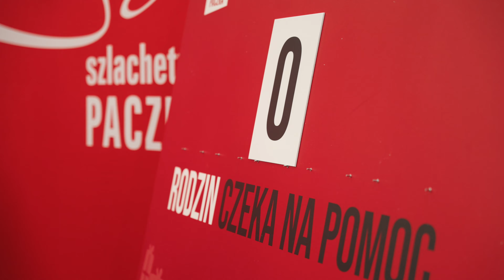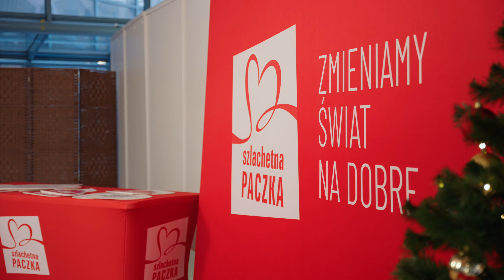Kulisy studia [🔴LIVE] podczas Weekendu Cudów ❤️